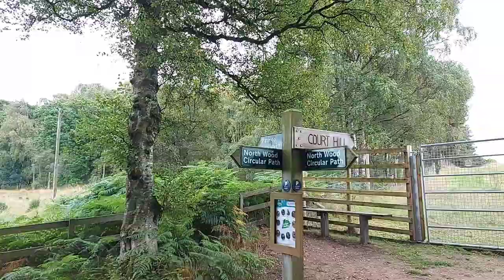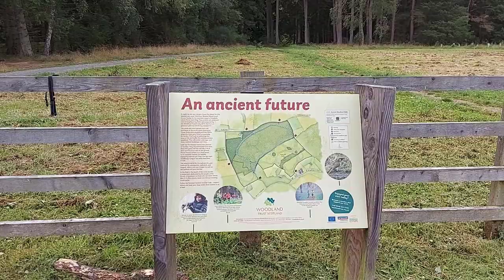Kinclaven Bluebell Woods (Part 2), Perthshire, Scotland - September 2021 - 4K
Kinclaven Bluebell Wood:
With a sea of dazzling bluebells flooding the forest floor in spring, it’s no wonder Kinclaven Bluebell Wood has been touted as one of Scotland’s finest bluebell woods. With stunning scenery and rare wildlife, as well as a rich history on its doorstep, this wood is a pleasure to visit.
Located just over 10 miles north of Perth, Kinclaven Bluebell Wood is one of the sites used in Outlander season 4 as Frasers’ Ridge. It is also known as Ballathie Bluebell Wood.
As seen in episode 4, ‘Common Ground’, the wood is best remembered for the ‘witness trees’. These are the two large trees on the edge of Jamie and Claire’s land, one of which Jamie marks with a carving of ‘F.R.’.

How to get to the ‘Witness Trees’:
Unless you know the area, it is likely that you will need help to find the two large trees. Finding two trees among a hundred was not easy. We had been told that they are in Ballathie Wood. If you walk to the end of the path and look to the right you will be rewarded with the impressive sight that is the ‘Witness Trees’.